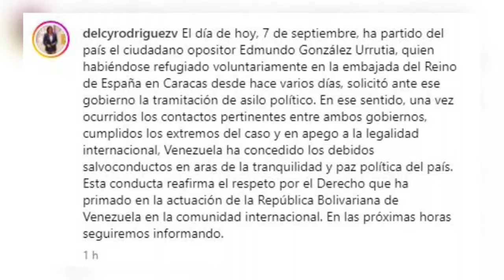Gobierno venezolano informó que el opositor González Urrutia salió del país para asilarse en España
La vicepresidenta ejecutiva de Venezuela, Delcy Rodríguez, informó este sábado que el abanderado de la mayor coalición opositora, Edmundo González Urrutia, abandonó la nación caribeña, con un salvoconducto concedido "en aras de la tranquilidad y paz política", después de pasar "varios días" refugiado en la Embajada de España, país que le dará asilo.